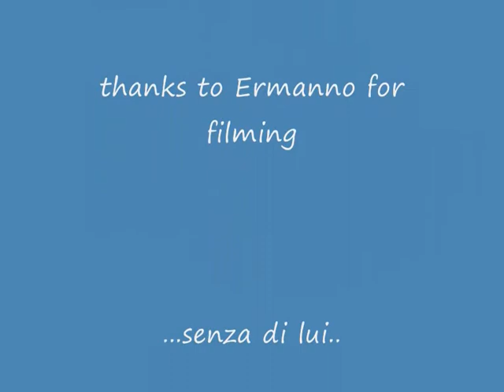Frisbee freestyle the" BIG BACK".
Edo and Mauro double back roll trick..